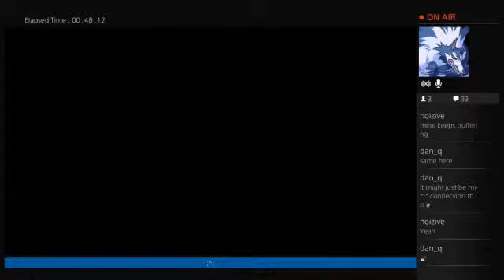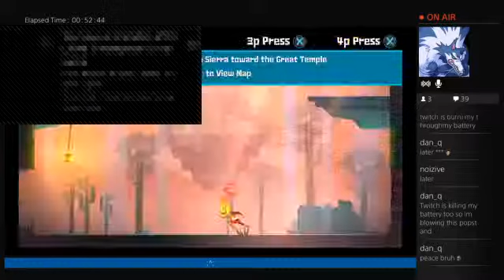Gucamelee (Part 4)